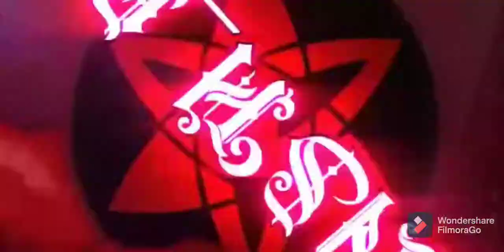NEW UPDATE IN BEDWARS + GAME-PLAY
AND